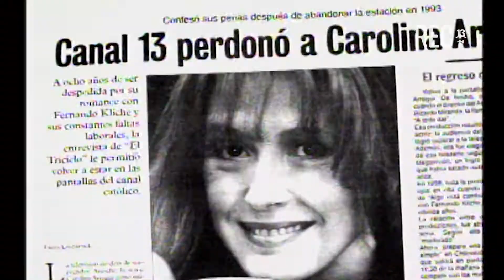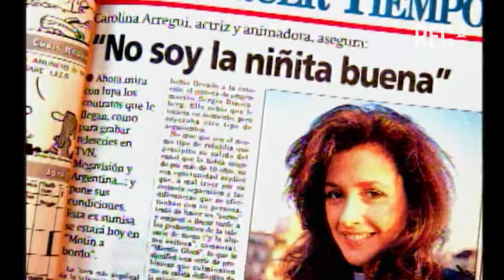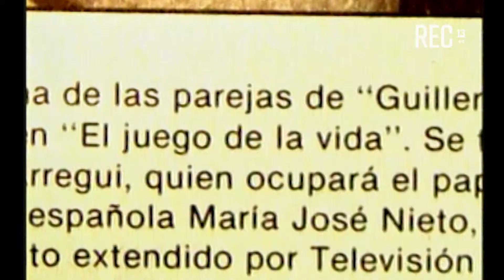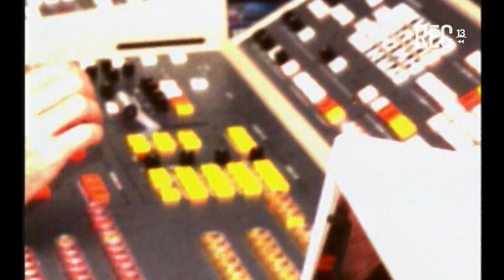Carolina Arregui en Biografías (2002)